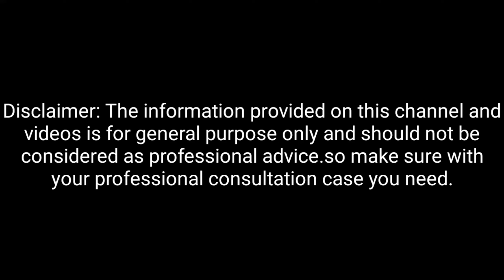Homemade Sugar Scrub For Soft Smooth skin